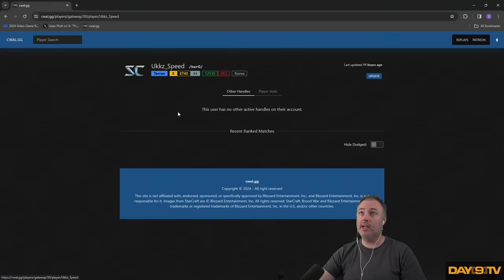STARCRAFT?! - The Best Protoss Micro of All Time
WE'RE BACK TO STARCRAFT CAN YOU BELIEVE IT!? This Snow game was amazing, I hope you enjoy it!